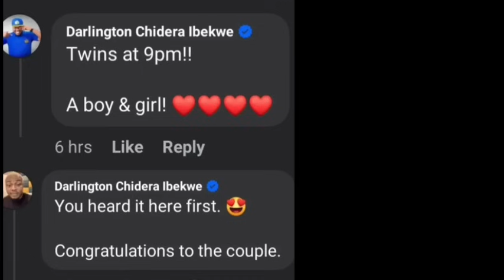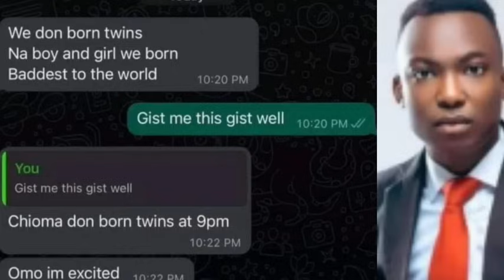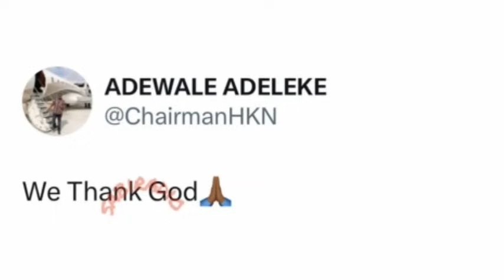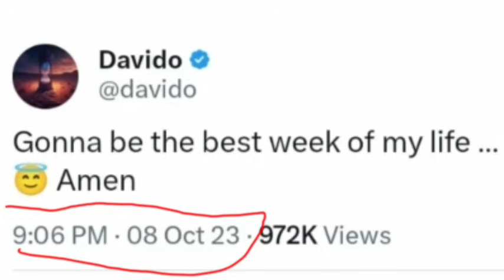Adorable moment davido shared childbirth testimony with pastor agochukwu.